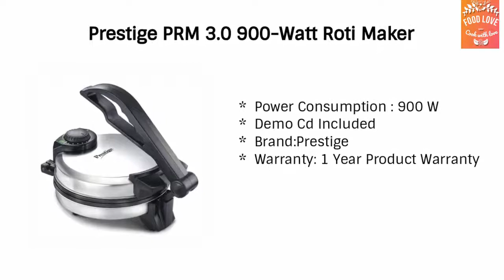रोटी मेकर ( Chapati Maker ) खरीदने जा रहे है तो जरूर देखे ये वीडियो | 5 Best Roti maker in india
रोटी मेकर खरीदने जा रहे है तो जरूर देखे ये वीडियो | 5 Best Roti maker in india

In this video , you will get to see 5 Best Roti Makers in India with Price

1. BAJAJ Chapati Maker
2. Maharaja Roti Maker
3. Sunflame Roti Maker
4.) Prestige Roti Maker
5.) Jaipan Roti Maker

ख़रीदे ये चपाती मेकर और झटपट मिंटो में बनाये ढेर सारी रोटियां बिना किसी मेहनत के

Happy Cooking!
Food Love